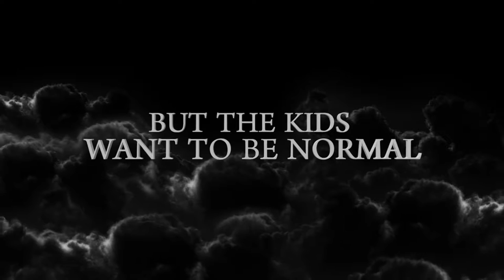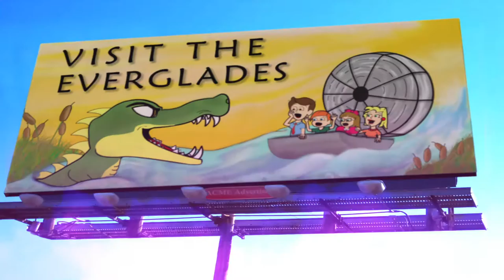Hybrids official trailer HD